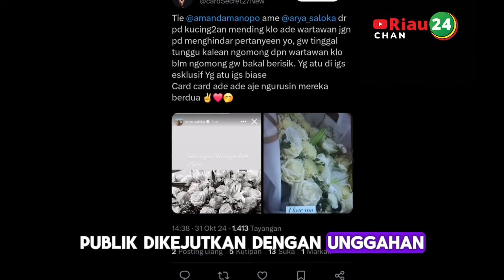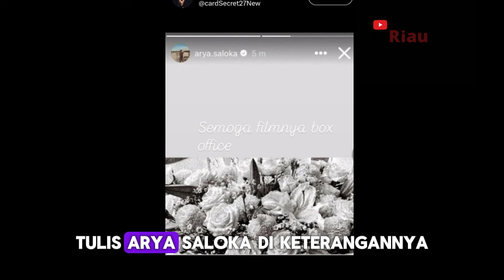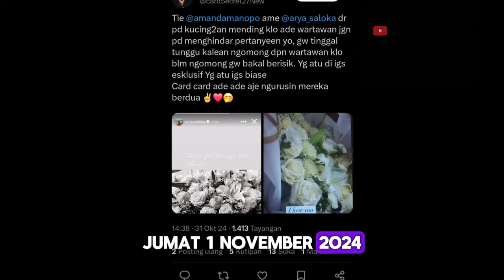Foto Bunga Mawar Jadi Sorotan, Bukti Perselingkuhan Arya Saloka dan Amanda Manopo Terungkap?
Pada akhir pekan lalu, perhatian publik sempat tertuju pada rumah tangga Arya Saloka dan Putri Anne. Setelah sekian lama membuat publik bertanya-tanya, Putri Anne akhirnya berbicara pada 26 Oktober kemarin.

Dalam unggahan Instagram Stories-nya, Putri Anne mengisyaratkan bahwa hubungannya dengan Arya memang telah berakhir. Dalam curhatannya, dia mengucapkan rasa terima kasih kepada para sahabat yang tetap berada di sisinya dengan netral meskipun pernikahannya telah kandas.

Rbi, Zar, Yan